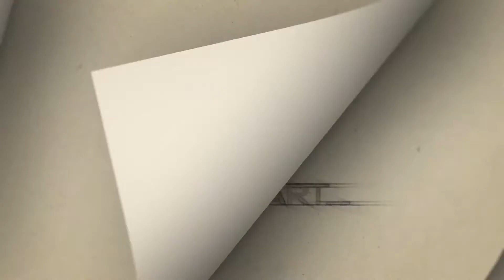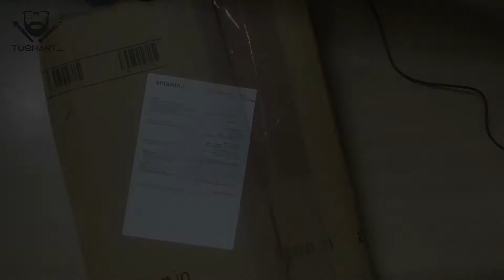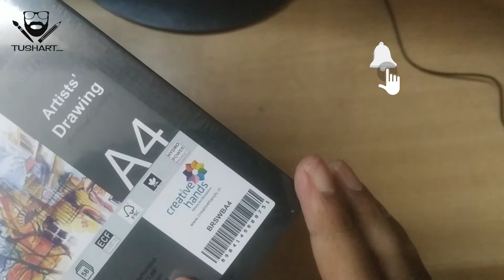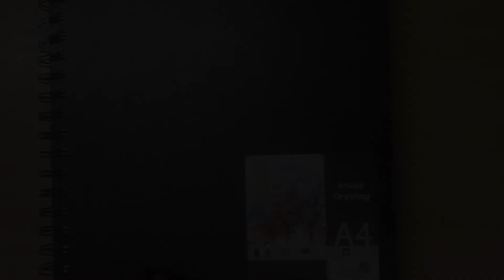Unwrapping/Unboxing of Brustro Artists Wiro Bound Sketch Book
Brustro Artists Wiro Bound Sketch Book, A4 Size, 116 Pages, 160 GSM (Acid Free)

•Sketchbook For pencil, chalk, graphite, crayon, ink and light watercolour and each book contains sheets of smooth natural white paper. Acid free, wiro bound, sketch book
•Perforated for quick and clean removal and outer black hard cover with pleasant feels. 160 gsm 116 pages. Wiro bound.
•It has Medium surface, natural grain. Its sizing makes it resistant to repeated erasures.
•Artist Drawing book. Paper Made in Italy.
My 29th video on Youtube

Drawing Tools that I use ⬇️

1_Artline Pencils

2_Koh-i-noor Pencil Erasers

3_Faber Castell Eraser

4_Paper Stumps for blending

5_Brustro Kneadable Art Eraser

6_Camlin Arfina Fixative Spray

7_Staedtler Luna 24-Shade Coloured Pencil Set

8_Faber-Castell Water Color Pencils with Paint Brush - Pack of 24

9_Soft Pastel

10_Sakura Gelly Roll Pen

11_Sketch Book :- 130 GSM (A4)

12_Camlin Charcoal Pencils

13_Tombow Mono Zero Eraser

14_Faber Castell Polychromos Color Pencil Set - Pack of 60

15_Brustro Artists Wiro Bound Sketch Book